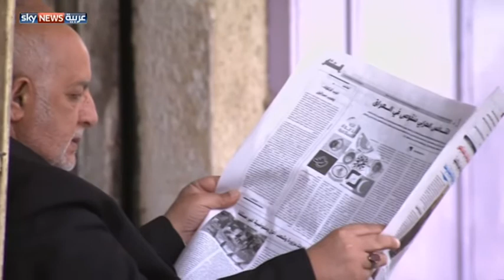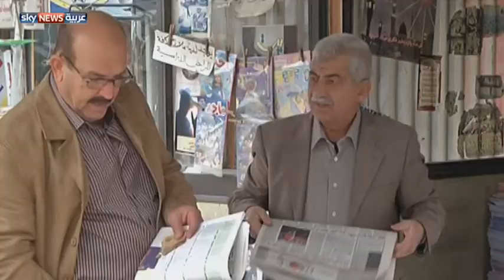العراق.. فن الكاريكاتير لرصد الواقع السياسي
تزخر الصحف العراقية يوميا برسوم كاريكاتيرية ناقدة للواقع العراقي الراهن بأزماته المختلفة. وينتقد رسامو الكاريكاتير ملفات الفساد وتردي الأوضاع الأمنية في رسوم أوصلت البعض منهم إلى قاعات المحاكم. لمشاهدة المزيد، يرجى زيارة صفحة الفيديو على الموقع الإلكتروني لسكاي نيوز عربية من خلال الضغط على الرابط التالي: